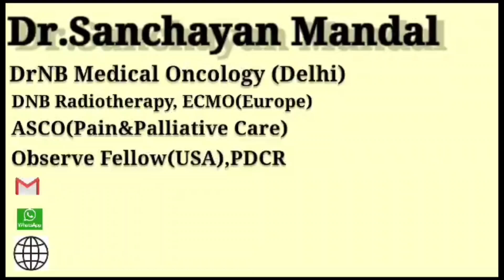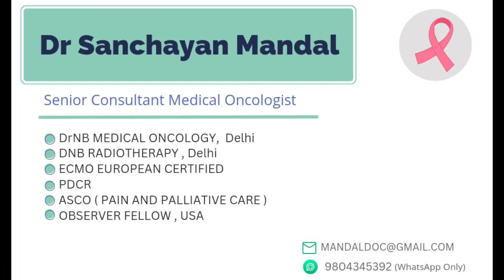ইমিউনোথেরাপি এবং মূত্রাশয় ক্যান্সার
how to treat
is always a challenge for an oncologists

in case of multiple comorbidities
it is difficult for a physician to decide actually

how immunotherapy help in difficult situation
verbal consent from patient taken